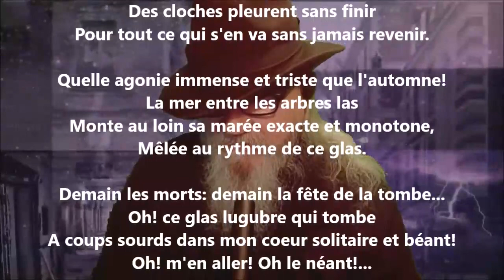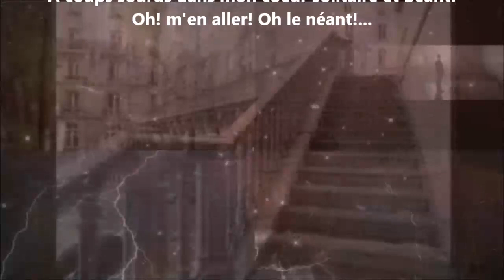Cloches d'automne - Lucie Delarue-Mardrus lu par Yvon Jean